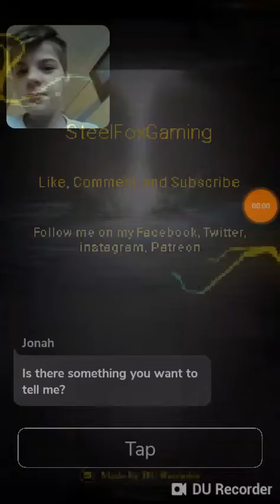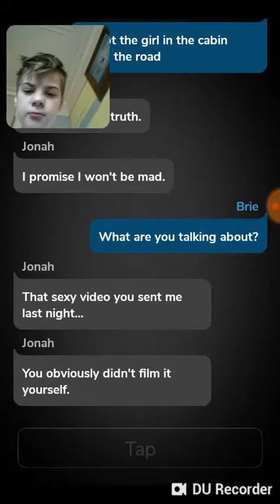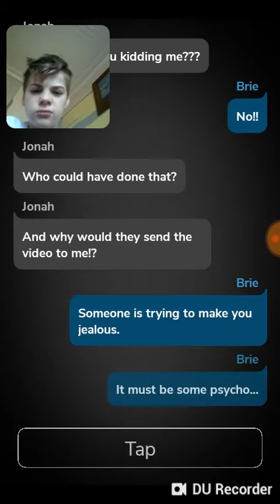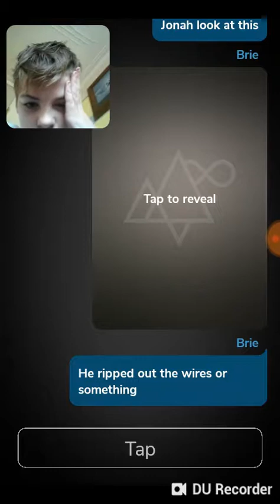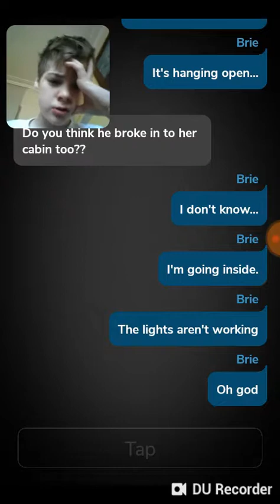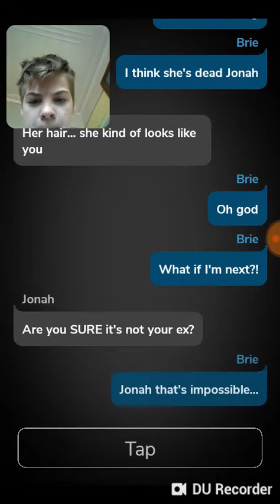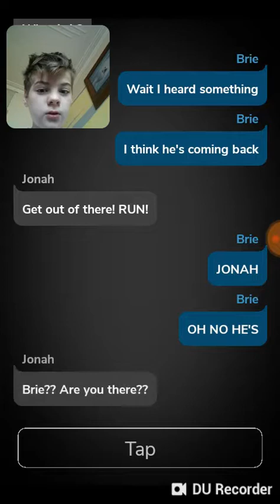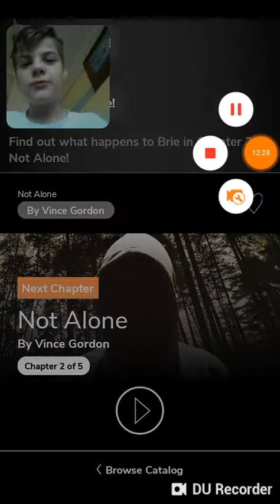Who is the ex?!?!? | Not alone a mystery texting story Chapter 1